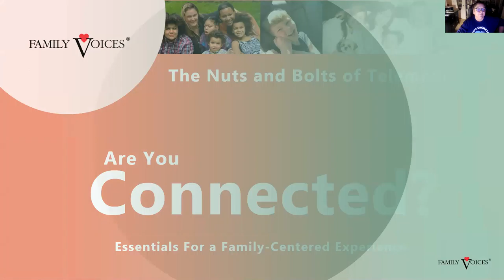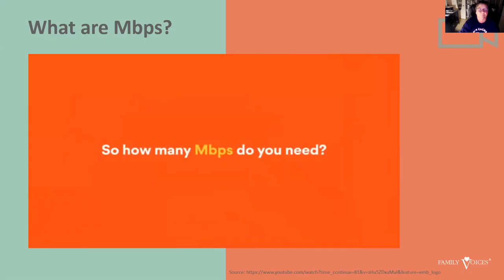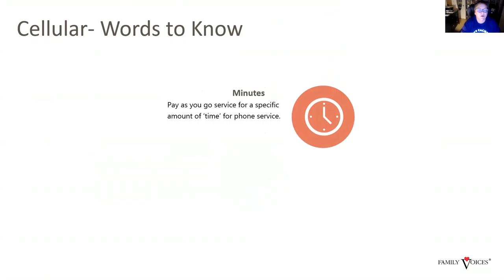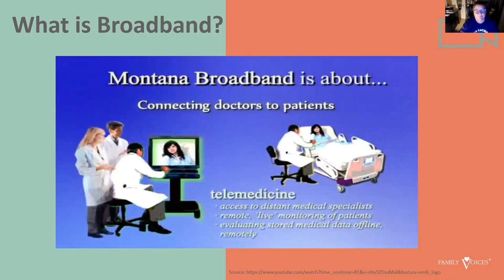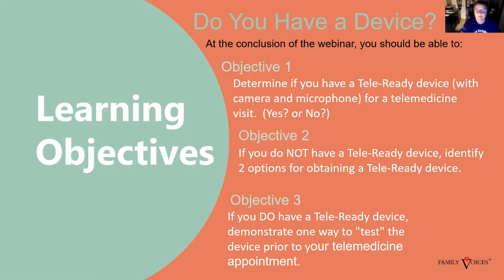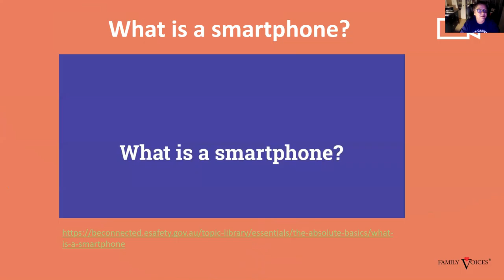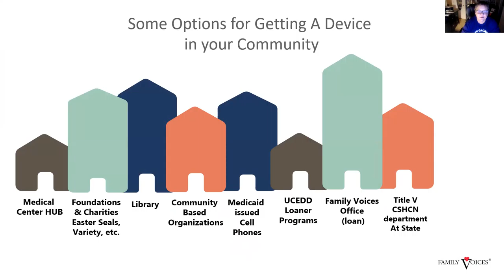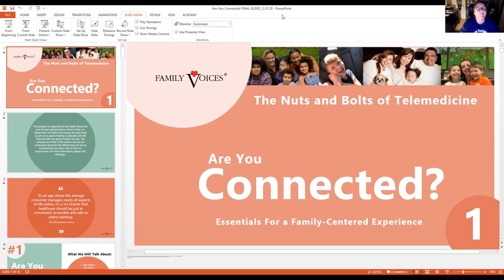Telehealth Part 1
Learn about Telehealth and How Telehealth will assist you as a parent